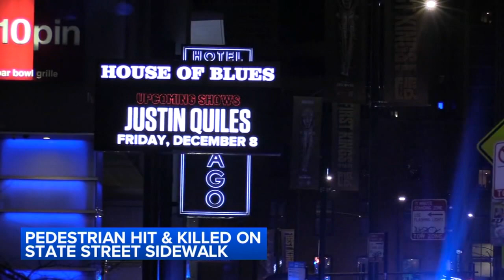Driver cited after woman fatally struck in downtown Chicago near House of Blues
A woman walking in River North was fatally struck after an SUV jumped the curb, Chicago police said.